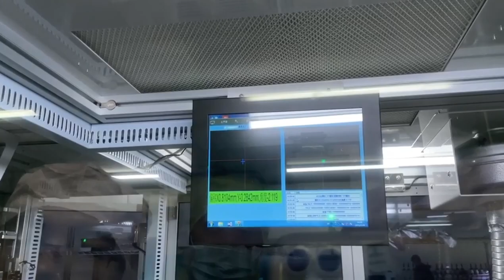For iPhone LCD Screen Factory Manufacturing Display Assembly | oriwhiz.com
ABOUT COOPERATION,
WRITE TO OUR MANANGERS